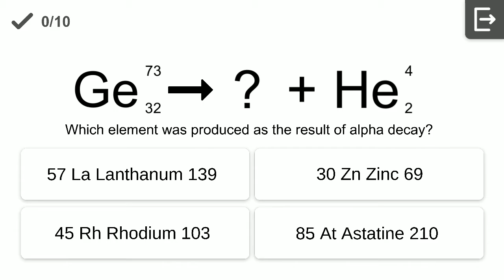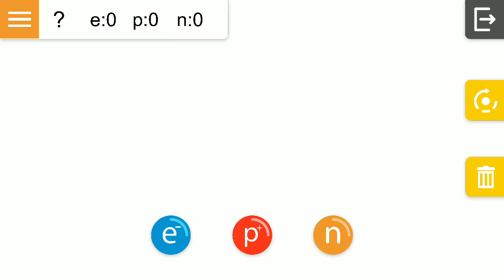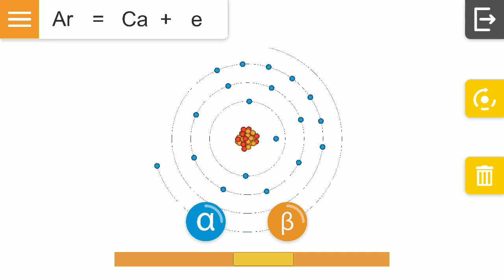Aplikasi Atom.Phys untuk Pembelajaran Kimia Materi Struktur Atom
Assalamualaikum. Semoga bisa membantu teman-teman. Untuk aplikasinya kalian bisa download di Play Store yaa 😇 Semangat 💪